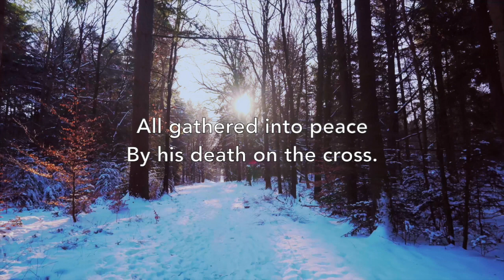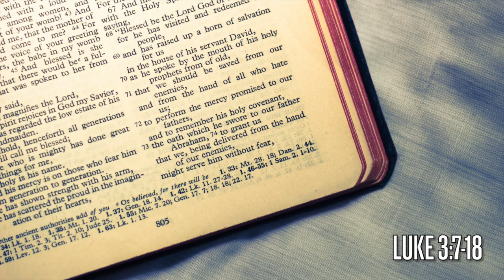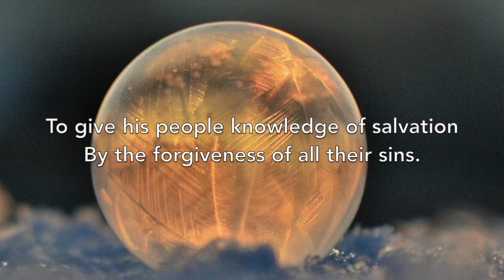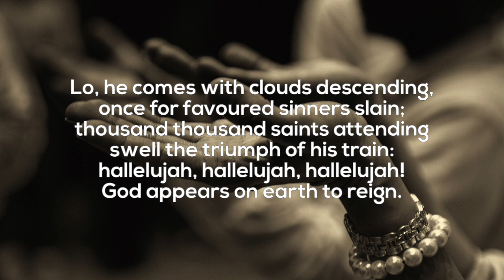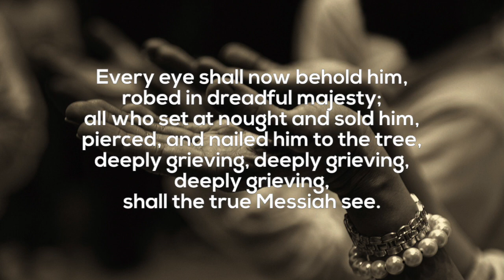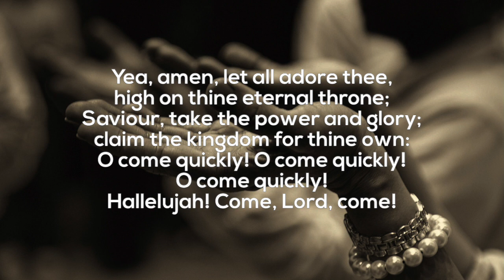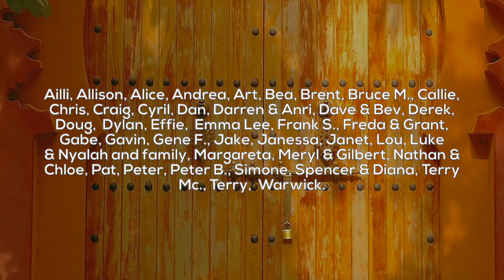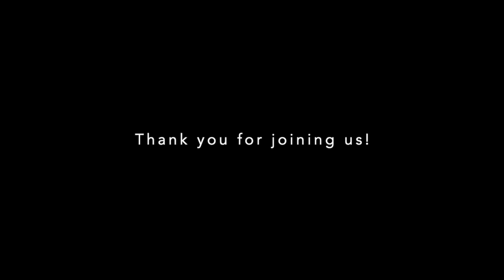Advent III – December 12, 2021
Worship for St Saviour's Anglican Church, Penticton, BC, Canada.

Our mission is to Worship, Grow, and Love in Christ.